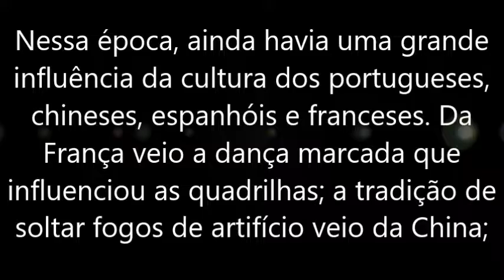Arnaud Neto Colégio 21 Educar 2016